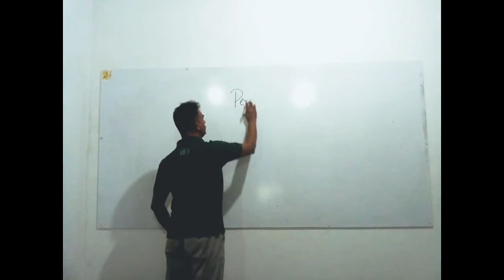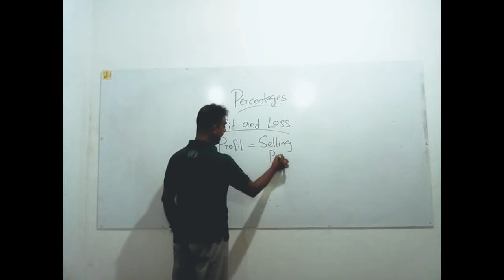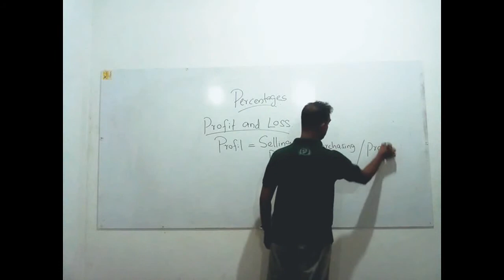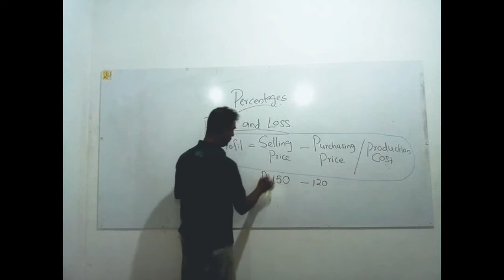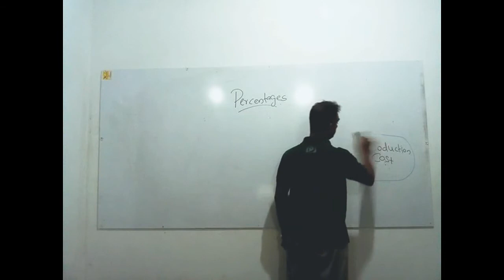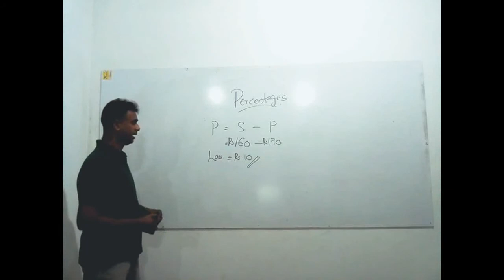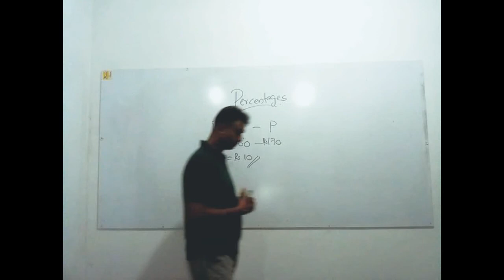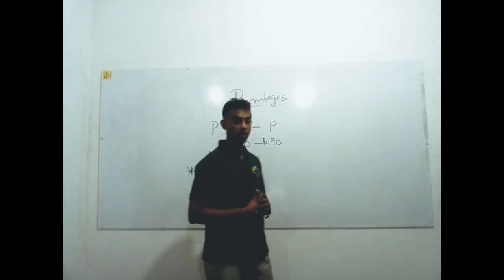Grade 9 - Percentages